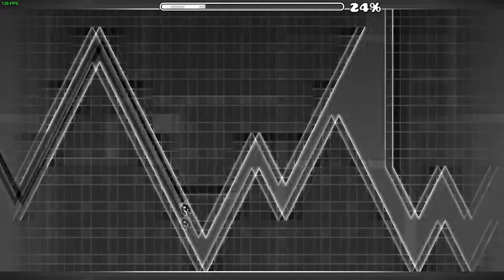Toasty's Challenges | Geometry Dash 2.1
English:
These are 3 challenges created by iIToastyPandaIi that asked me to try to complete them, I found the challenges very fun and consistent to help in the straight fly or tight wave,in the future maybe he will do more.

Español:
Estos son 3 desafíos creados por el iIToastyPandaIi que me pidió que tratar de completarlos, encontré los desafíos muy divertidos y consistentes para ayudar en straight fly o la wave apretada,en el futuro tal vez él hará más.

Português:
Estes são 3 desafios criados pelo iIToastyPandaIi que me pediu para tentar completá-los, eu achei os desafios muito divertidos e consistentes para ajudar nas straight fly ou wave apertad,futuramente talvez ele irá fazer mais.

My Steam: DarkBBT
GD Account: Darkbbt

Toasty Challenge - 0:01
ID: 54650467
Song: Another World
SongID: 659843
Attempts: 377

Toasty Challenge 2 - 0:42
ID: 54835115
Song: 2k9 Battle Jam
SongID: 684823
Attempts: 252

Toasty Challenge 3 - 1:19
ID: 55162735
Song: Dr. Phonics - Code Red
SongID: 510853
Attempts: 444

Menu Song: " Yasuhanu Takanashi: Fairy Tail Main There "
Pratice Song: " XO (eden cover and remake) "

PC (notebook) Specifications:
System: windows 10 64-bit
Model: Vaio C14 (1366 x 768, 60Hz)
Hard Disk: HD WD Blue 1TB (SATA)
Processor: Intel Core i3 6006U Quad-Core 2Ghz
RAM: 1 x DDR3 4GB 1600MHz
GPU: Intel HD Grafics 520 (on Board)

Note: Im playing on 60hz/7ms with Up Arrow but i use FPS Bypass to stay 120fps/7ms